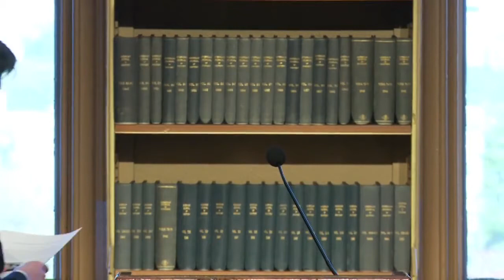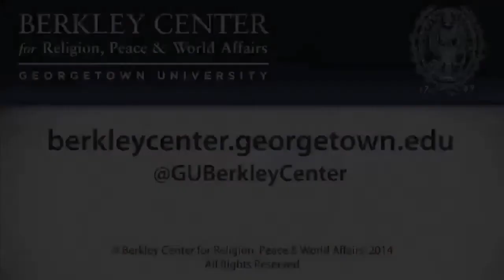Dr. Jonathan AC Brown - 2014 Building Bridges Seminar: Sin, Forgiveness, and Reconciliation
The Berkley Center:
"April 27, 2014 | The thirteenth Building Bridges Seminar, chaired by Professor Daniel A. Madigan, S.J., was held April 27-30, 2014 at Georgetown University in Washington, DC, and the Airlie Center in Warrenton, Virginia. This year's theme was "Sin, Forgiveness, and Reconciliation: Christian and Muslim Perspectives." On the first afternoon, public lectures by Jonathan Brown and Veli-Matti Kärkkäinen provided an overview. On the second and third days of the seminar, seminar participants heard pairs of lectures that set the stage for detailed discussion in private sessions, focusing on relevant scriptural texts. Thus lectures on "sin" were given by Christoph Schwöbel and Ayman Shabana; on "forgiveness" by Susan Eastman (read in her absence by Joel Marcus) and Mohammad Khalil; and on "reconciliation" by Philip Sheldrake and Asma Afsaruddin. The proceedings of the seminar will be published in due course.

The nature of human sin and divine forgiveness has often been a point of contention between Christians and Muslims. The Muslim critique of Christian positions on these topics raises some very important points—posing questions, particularly about "original sin"—that Christians themselves often ask. Christians have some questions about sin and redemption to put to Muslims as well. The purpose of the seminar was not to arrive at agreement, but rather to make sure that each has understood the other's concerns."

Professor Jonathan AC Brown is currently the Associate Professor of Islamic Studies and Muslim Christian Understanding at Georgetown University. He received his BA in History from Georgetown University in 2000 and his PhD in Near Eastern Languages and Civilizations from the University of Chicago in 2006. Dr. Brown has studied and conducted research in Egypt, Syria, Turkey, Morocco, Saudi Arabia, Yemen, Indonesia, India and Iran. His book publications include The Canonization of al-Bukhari and Muslim: The Formation and Function of the Sunni Hadith Canon (Brill, 2007), Hadith: Muhammad's Legacy in the Medieval and Modern World (Oneworld, 2009), Muhammad: A Very Short Introduction (Oxford University Press, 2011) and Misquoting Muhammad: The Challenges and Choices of Interpreting the Prophet's Legacy (Oneworld, 2014). He has published numerous articles. He is the editor in chief of the Oxford Encyclopedia of Islamic Law.